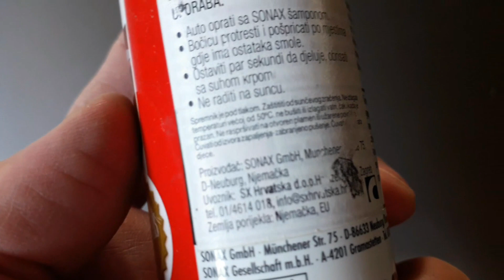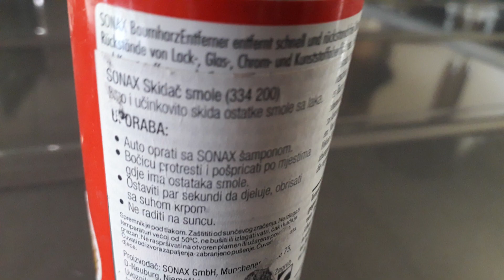Sonax skidač smole i tvrdokornih mrlja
Sonax je predviđen za skidanje smole npr što padne sa bora na automobil. U tu svrhu ga nisam još testirao ali jesam za skidanje tvrdokorne mrlje koje su ptice ostavile. Za minut i pol odradio je posao.